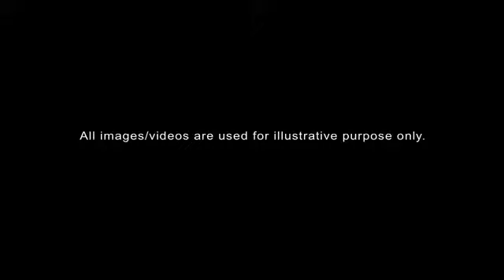BE FEARLESS - by Sandeep Maheshwari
I am not using this video for money purpose , but to motivate others who are demotivated and lost hope from life.